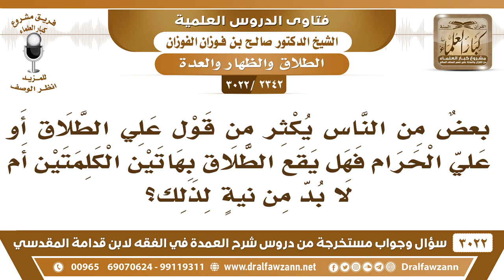[2342 -3022] ما حكم من يكثر من قول (على الطلاق) أو (علي الحرام) وهل يقع بهاتين الكلمتين؟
-"[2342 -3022] السؤال: بعضٌ من الناس يكثر من قول على الطلاق أو علي الحرام فهل يقع الطلاق بهاتين الكلمتين؟ أم لا بد من نيةٍ لذلك؟
الجواب: الجَوَابُ: إي نعم هذا حلف بالطلاق، علي الطلاق هذا حلف بالطلاق، فإذا خالف هذه الحلف يقع عليه الطلاق، نعم، وإن كان تحريماً فإنه له حكم الظهار عليه كفارة.
للاشتراك في قناة الشيخ صالح الفوزان

للاستفسار والإقتراحات والدعم
رئيس الفريق
لمشروع كبار العلماء